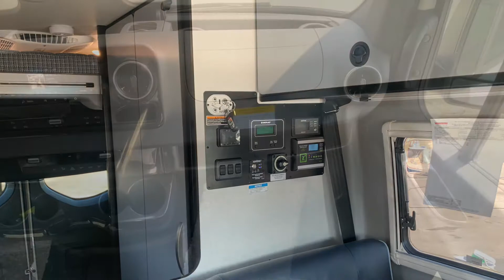Sold *** New!! 2021 Winnebago Revel 44E DDRV $191,647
New!!  2021 Winnebago Revel 44E DDRV $191,647
3.0 L Mercedes diesel engine 188 hp 325 torque,5000 tow hitch, 19’7” length 10’height, 21 gallon freshwater 21 gallon gray water,5 gallon cassette black water, 24.5 gallon fuel. We order these with no graphics premium wheels and roof AC.

We work with Dennis Dillon RV on a 17 acre lot in Southern California. We are a full functioning RV dealership. Great service and easy to work with. Please call for an appointment to view this or if you want more details or more pictures. We try to bring our clients inventory first for review before they get to the lot or just arrived!
For more information or if you’re looking for any other Rv,